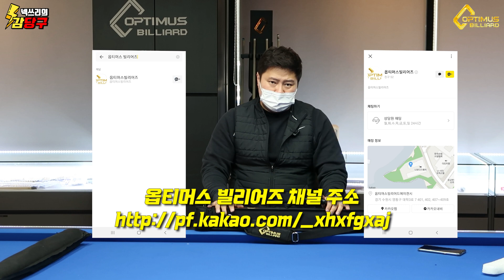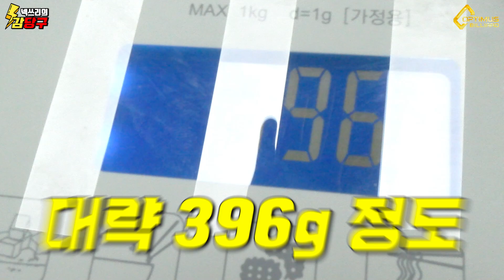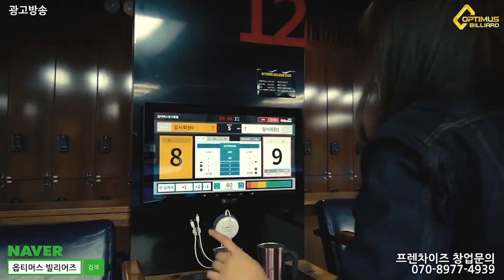[큐 가방 리뷰]옵티머스 표 500g도 안되는 큐 가방 출시!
큐 가방 샵

카카오톡 옵티머스 빌리어즈